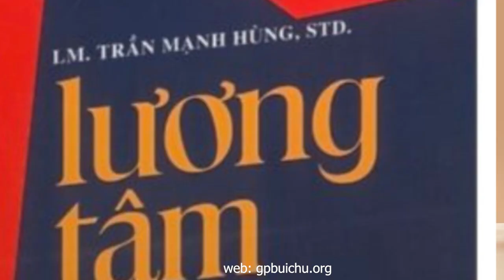GIỚI THIỆU NHỮNG TÁC PHẨM CỦA LM PHÊRÔ TRẦN MẠNH HÙNG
Linh mục Trần Mạnh Hùng đã từng làm việc tại Trung Tâm Đạo Đức Sinh Học của Tổng giáo phận Perth, thuộc Tiểu bang Tây Úc và ngài cùng đồng thời được mời làm giáo sư thỉnh giảng cho bộ môn Thần Học Luân Lý và đạo đức sinh học tại Học viện Thần học Chúa chiên lành – The Good Shepherd Theological College, thuộc thành phố Auclkand, nước Tân Tây Lan.
Hiện nay, ngài là Tuyên Úy Công Giáo cho Đại học Tây Úc (University of Western Australia), cũng là Tuyên Úy cho Ký túc xá sinh viên Công Giáo, Thánh Thomas More, của Tổng giáo phận Perth, Tiểu bang Tây Úc.